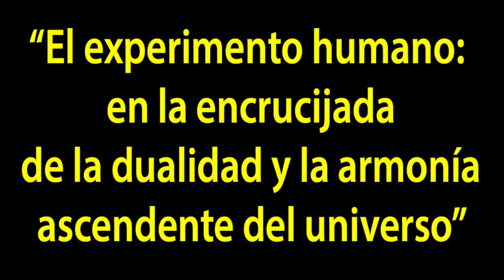Mª Dolors Obiols - Parte 1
“El experimento humano: en la encrucijada de la dualidad y la armonía ascendente del universo”
Lo que llamamos especie humana constituye un experimento que culmina en la base de la escala de descenso, desde la cúspide sutil del vacío cuántico o fuente de creación. Este insólito experimento fue llevado a cabo por diferentes entidades inter-dimensionales que con sus diversas intervenciones genéticas en su ADN otorgaron al ser humano una naturaleza profundamente híbrida. Tal hibridación ha conducido a nuestra especie en una de las aventuras más notables del universo, significando al mismo tiempo su mayor encrucijada.